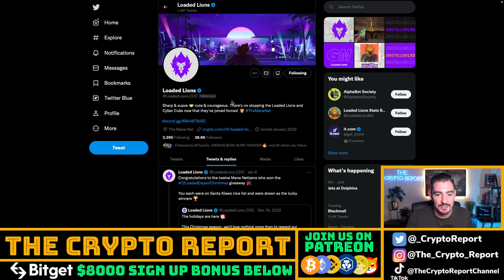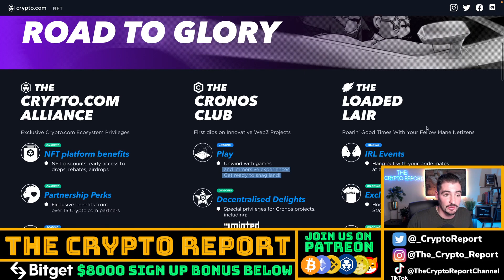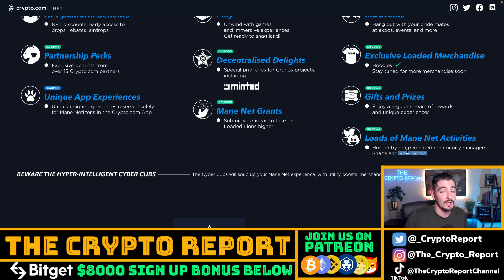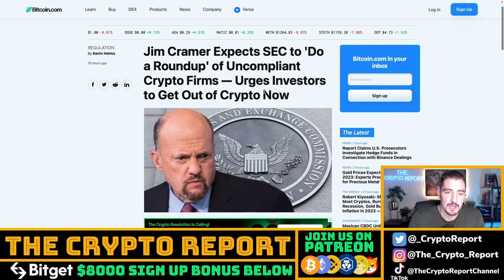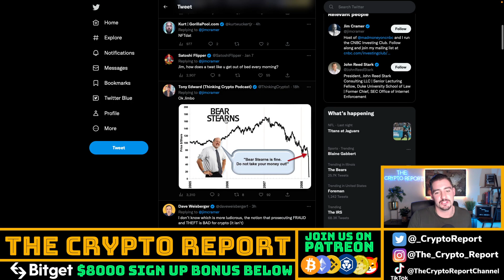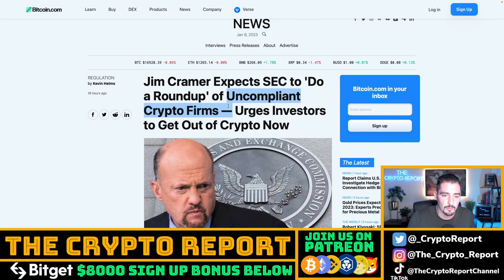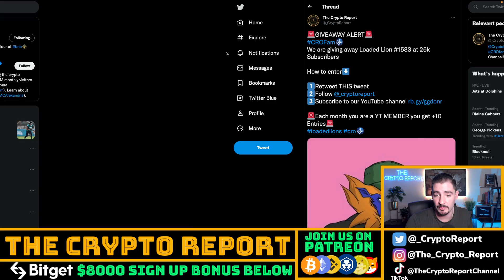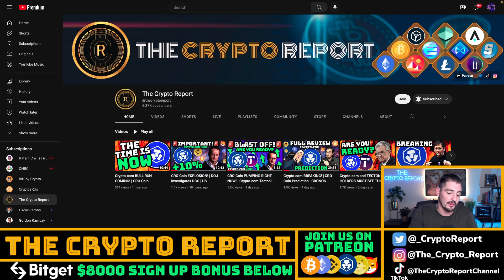DATA LEAK! Crypto.com Land ALPHA | Jim Cramer SELL YOUR CRYPTO! | CRO Coin NEWS (CRONOS)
In today’s video, Cryptokip talks about CRO coin and cryptocom. He also talks about how crofam is dealing with the new cronos nfts! Also the cronos ecosystem is growing!